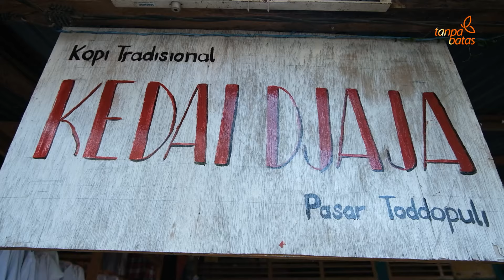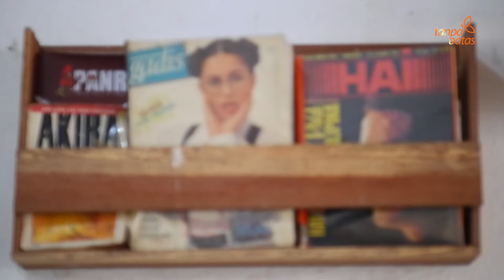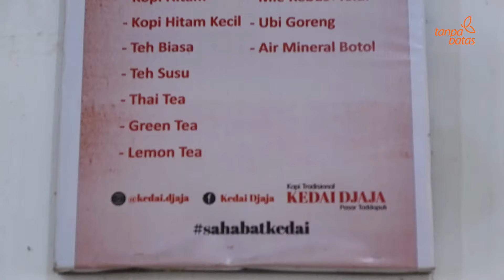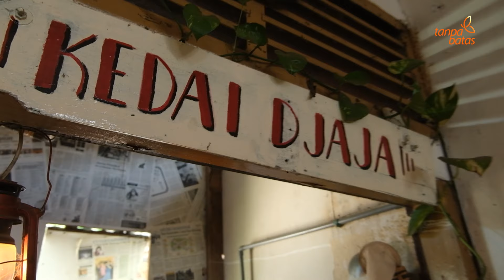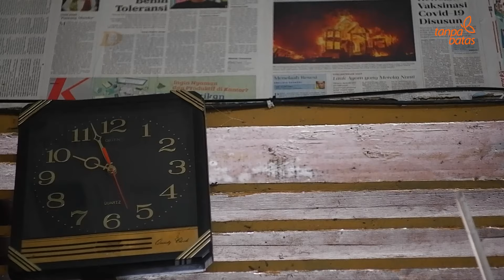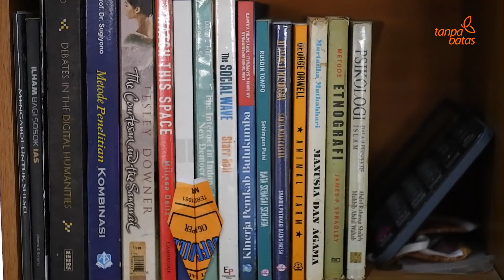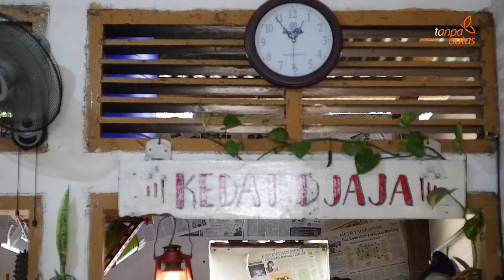Jualan Kopi Makassar Meningkat Saat Pandemi, Tips Usaha Kopi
Kedai Djaja, kedai kopi tradisional yang menyajikan kopi Makassar berhasil bertahan dan terus meningkatkan penjualan saat pandemi. Warung kopi yang dikelola Nurwijaya ini menyajikan kopi racikan tradisional di tengah pasar diilhami kedai-kedai kopi lawas.
Kisah Tanpa Batas mewawancarai Nurwijaya yang berbagi cerita usaha kopi tradisional tersebut. Menarik disimak ide usaha, inspirasi usaha, konsep dan tips usaha yang ia gunakan hingga kedai kopi ini menaikkan penjualan saat pandemi.
Semoga bermanfaat
Salam

Terimakasih sebanyak-banyaknya kepada @kedai.djaja
Lokasi : Pasar Toddopuli, Makassar

Thx..